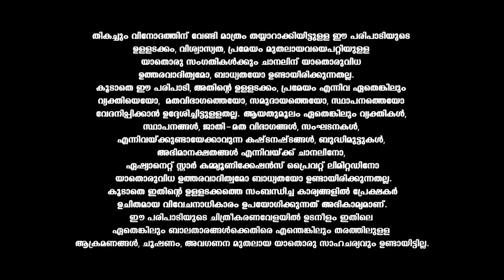VintageComedy ദുരിതാശ്വാസ ക്യാമ്പിലെ ആദ്യ രാത്രി